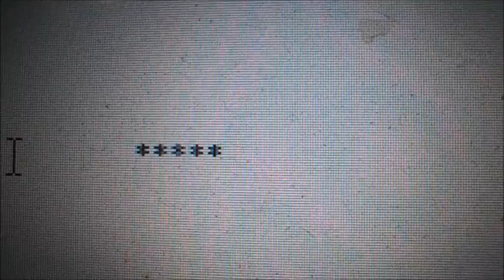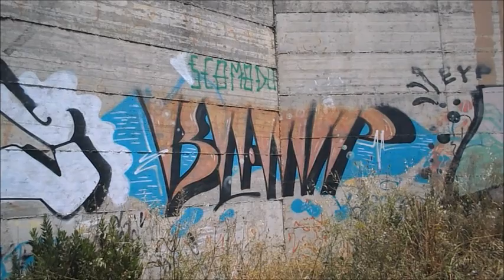Figrande fratello it dep siae 080070441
una visione di una futuribile dittatura informatica